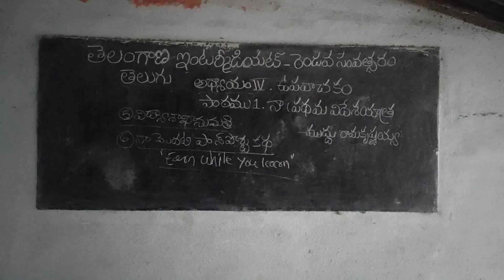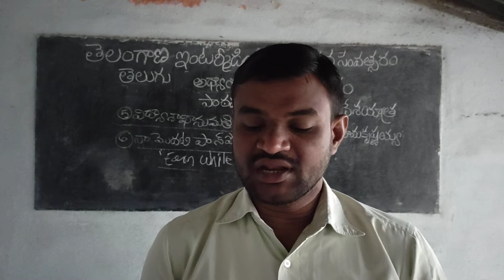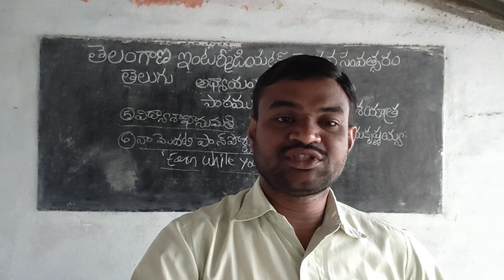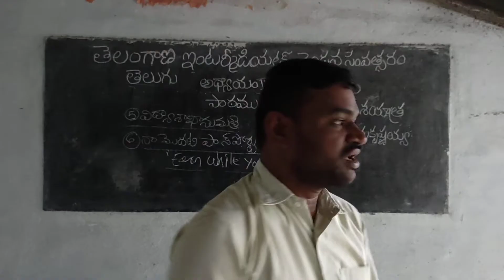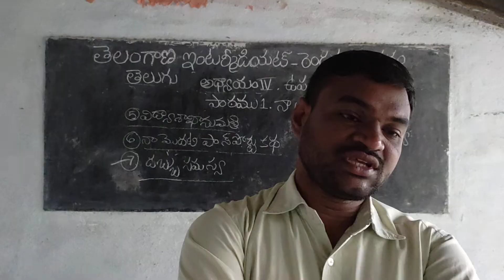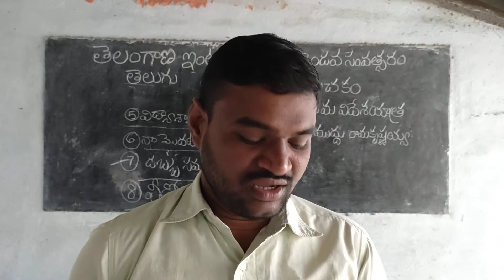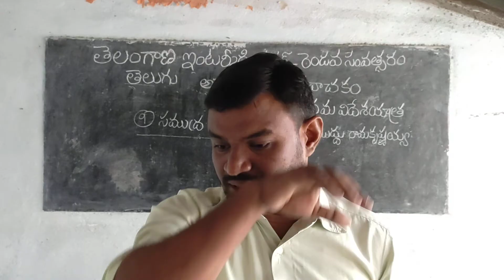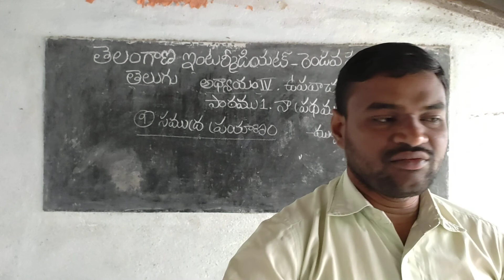INTERMEDIATE 2nd YEAR TELUGU UPAVACHAKAM LESSON 18. NA PRATHAMA VIDESHI YATRA PART-3